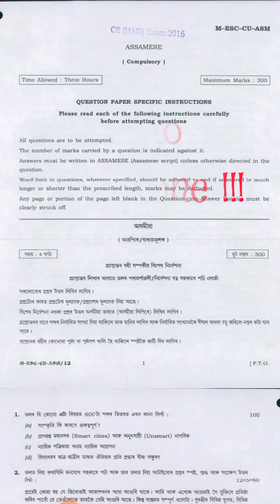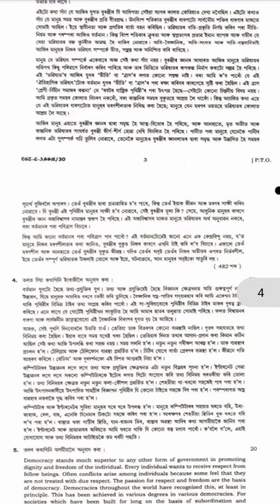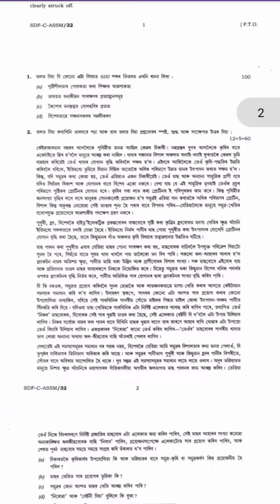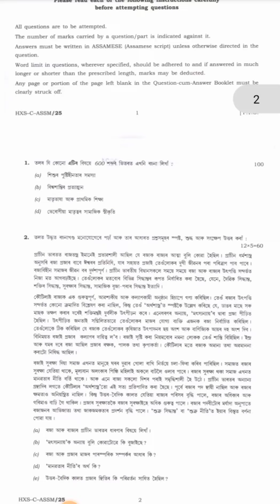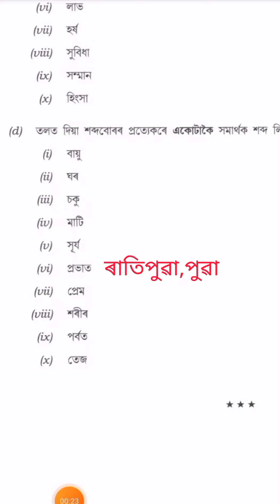অসমীয়া সমাৰ্থক শব্দ